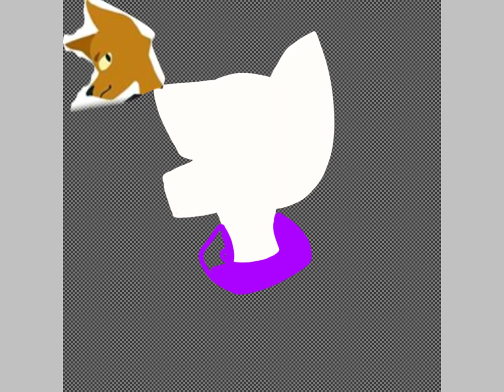NITW Persona SPEEDPAINT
Had to reupload cause of no music?
Im like Gregg and im also dog/fox thing AAAAAAAAAAAAAAAAAUGH!